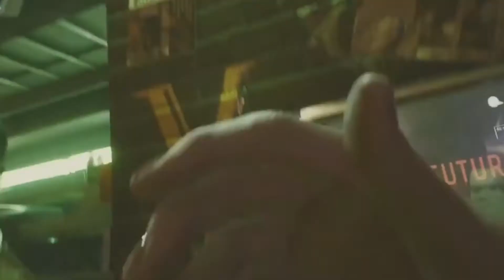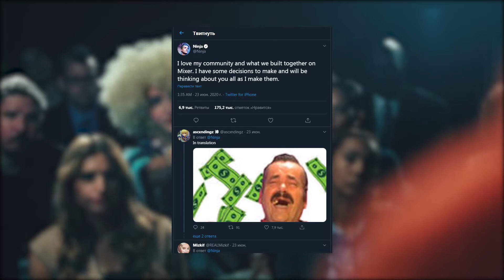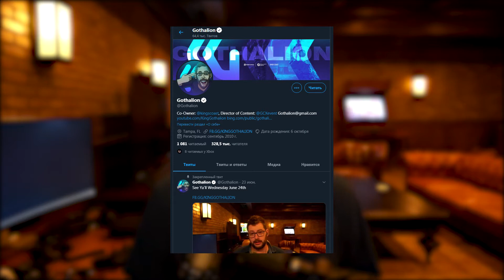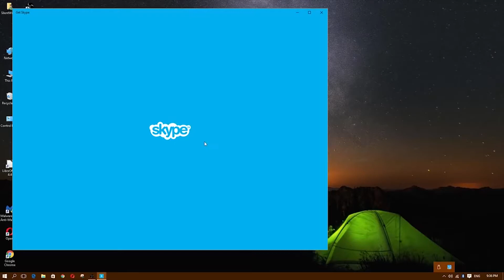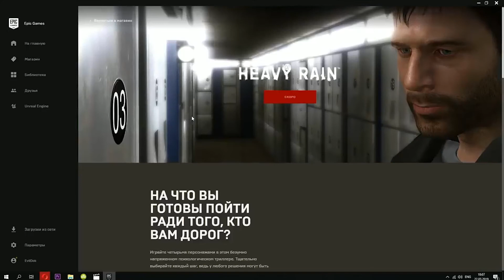Новости игрового мира за неделю. LoolzyFun Weekly. Cyberpunk 2077. Microsoft убил Mixer. Valorant.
Еженедельный обзор новостей из мира видеоигр.
В этом ролике:
- Что показали на Night City Wire от CD Projekt RED.
- Microsoft убила Mixer. Что будет с топовыми стримерами.
- Разработчики из студии Experiment 101 опубликовали геймплейный ролик ролевого боевика Biomutant.
- Activision анонсировала Crash Bandicoot 4: It's About Time.
- Обновления в Valorant.
- Microsoft объединяет Skype для Windows 10 и Skype для рабочего стола в одну систему.
- Microsoft назвала список игр, которые пополнили библиотеку Xbox Game Pass.
- Epic Games Store достиг 61 млн активных пользователей в месяц.
- Epic games Store раздает AER Memories of Old от Forgotten Key и Stranger Things 3: The Game

Группа в ВК Sashromash games - это игровые новости, топы, опросы и конечно же ламповые стримы

Канал моего друга Макса о видеоиграх и не только с юмором и изобретательно